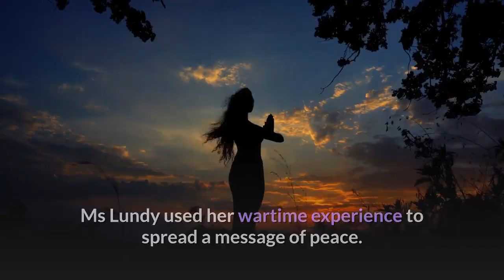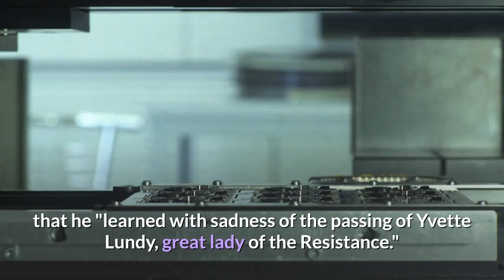103-yr-old 'Great lady of the French Resistance' dies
Yvette Lundy: French Resistance member who survived Nazi camps dies at 103.

Ms Lundy used her wartime experience to spread a message of peace.

Yvette Lundy, a well-known member of the French Resistance and a Nazi concentration camp survivor, has died at the age of 103.

Authorities said she died on Sunday in the northern French town of Epernay.

Ms Lundy supplied fake papers to Jewish families, men fleeing forced labour, and escaped prisoners of war during the Nazi occupation of France.

In 2017, she was made a Grand Officer of the Legion of Honour, one of the highest civilian decorations in France.

She also inspired a character in the 2009 French film Korkoro, which follows a Gypsy family under threat from the Nazis.

Ms Lundy was remembered on Sunday for her work as a member of a resistance network known as the Possum Escape Line.

Starting in 1940, she supplied fake papers to people who were then hidden at her brother's farm.

She was arrested in June 1944, when she was 28, and taken to the Ravensbruck concentration camp in Germany.

Ms Lundy spoke frankly about the dehumanisation she suffered there from the outset, when she was forced to strip in front of SS officers.

"The body is naked and the brain is suddenly in tatters. You're like a hole, a hole full of emptiness, and if you look around it's more emptiness," she said.

The former school teacher was later transferred to Buchenwald concentration camp, which was liberated in April 1945.

She remained silent about her experiences for almost 15 years. But in 1959, Ms Lundy began sharing her testimony with French and German students, promoting a message of reconciliation.

"Still today, I think of the camp at one point each day... often at night before I fall asleep," she told AFP news agency in 2017.

Mayor of Epernay Franck Leroy paid tribute to Ms Lundy on social media on Sunday, calling her "an example for all of us."

She "represented the honour of France during the darkest hours of our history," he wrote.

Eric Girardin, a deputy in the French National Assembly, tweeted that he "learned with sadness of the passing of Yvette Lundy, great lady of the Resistance."